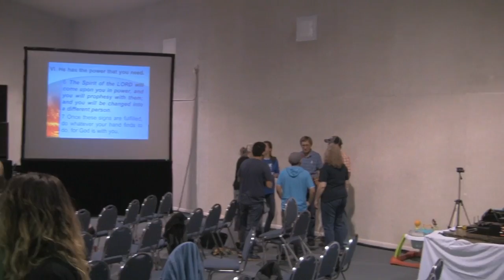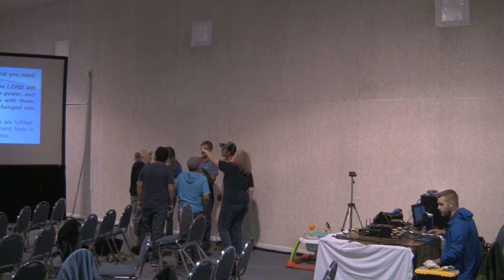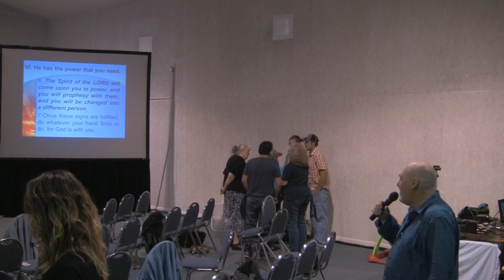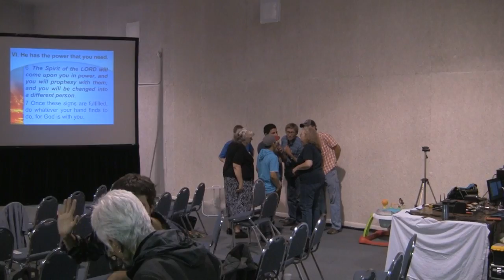Ecstatic Prophesy - Tribal Gathering 2016 - 07-01-16 pm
Wesley Campbell